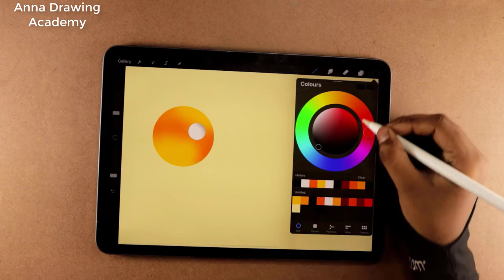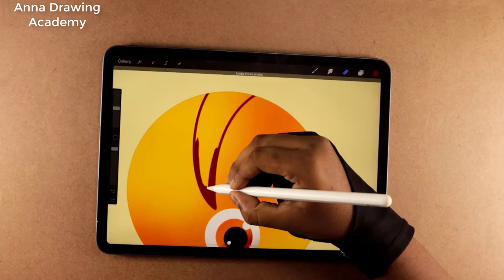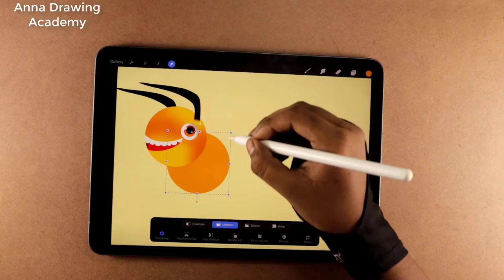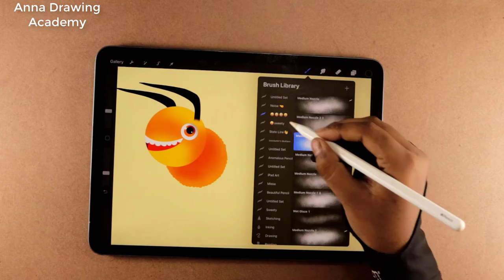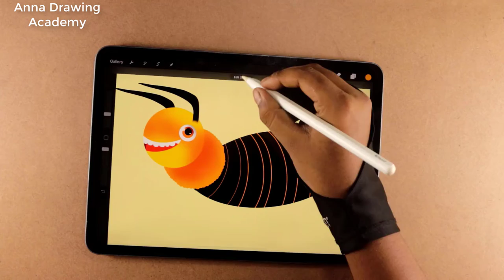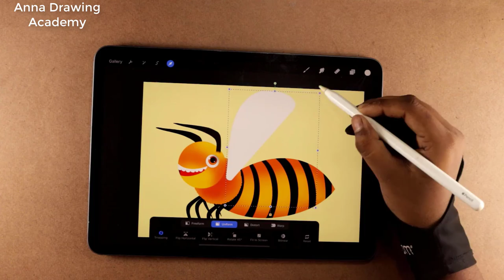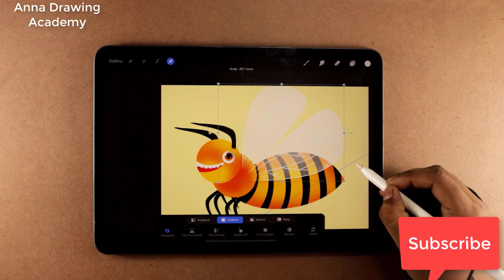Bee || Drawing with iPad Pro || Amazing Drawing || Anna Drawing Academy